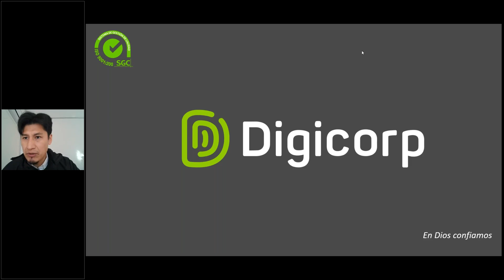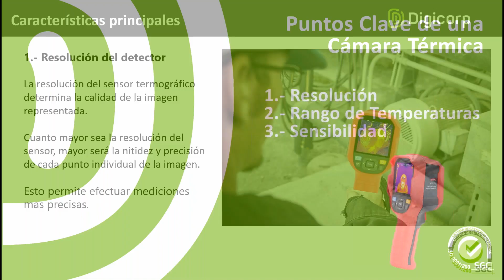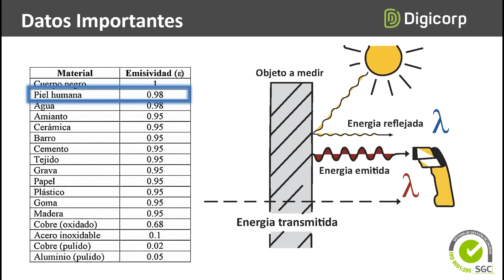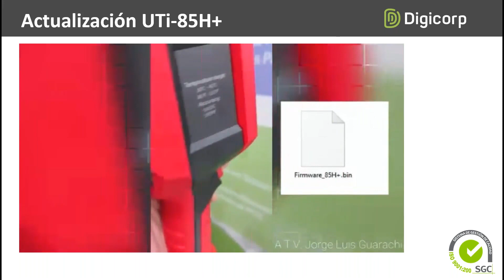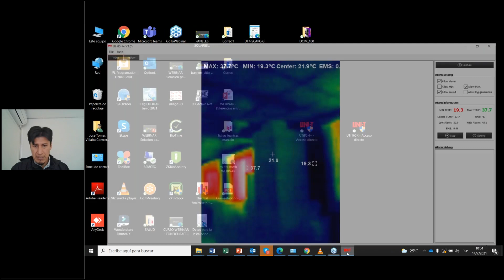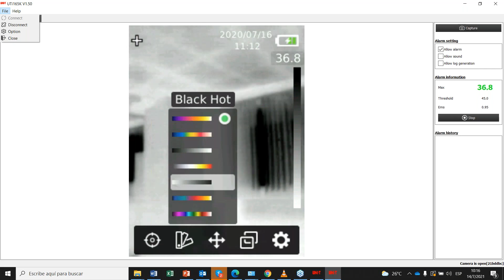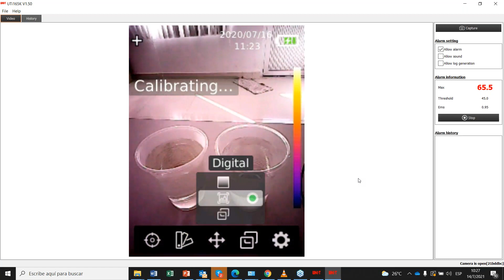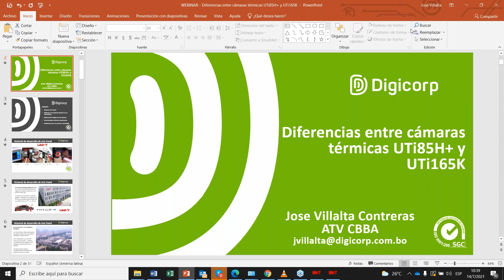DIFERENCIAS ENTRE CÁMARAS TÉRMICAS UTI85H+ Y UTI165K - UNIT